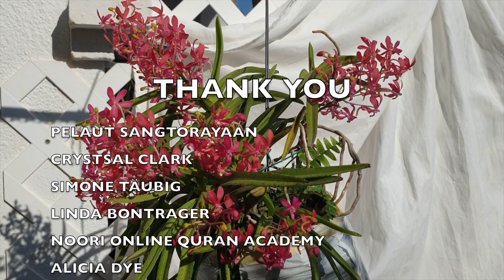Orchid Updates | Orchid Bloom Dedications | Orchid Blooms for YOU! Episode 78 🌸🌺🌼ninjaorchids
Orchids in Bloom, UPDATES and BLOOM DEDICATIONS! IT'S TIME TO GIVE BACK TO YOU! ❤️ Here is a compilation of clips of some orchids that have bloomed recently and to some degree, are still in bloom! The best way for me to show my appreciation to my subscribers, is to dedicate a blooming orchid to one of you! This way I can film them at their prime and hope to give you the best visual of the blooms. 3rd week of September 2022, some gems have opened up, giving me the opportunity to post another BloomsForYou video.
00:00 - Ninja Orchids blooms and Orchid Updates
00:17 - Dendrobium Hibiki specimen orchid in full bloom
02:04 - Vanda Rainbow Forest orchid blooms and fragrance
07:37 - Neostylis Lou Sneary orchid blooms and fragrance
12:14 - Laelia regentii in bloom
14:39 - Are Podangis dactyloceras species orchid blooms fragrant?
17:12 - Cattleya Durigan orchid in full bloom and description of fragrance
21:43 - Vanda Chao Praya orchid in full bloom and description of fragrance
26:10 - Dendrobium Hibiki specimen orchid bloom colors
My environment:
Mediterranean climate, hot summers / mild winters
45% - 85% humidity, with regular airflow
Thumbnail / Outro Image:   Bodum.westernscandinavia.org
Orchid growing supplies:
               Seramis, Akadama
Water: Reverse Osmosis
Insecticidal Soap
General PPM: 300 Summer, or in active growth
                          150 Winter, RO Water and KelpMax only